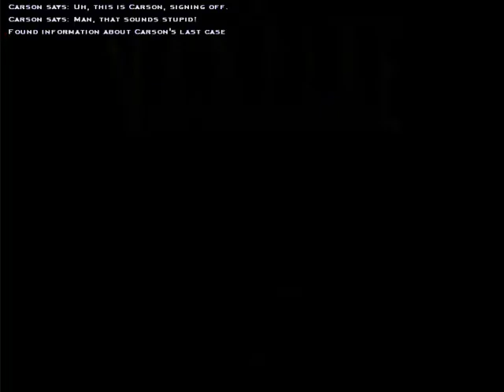Let's Play Vampire the Masquerade: Bloodlines part 8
Oh boy, Foxy Boxes!

VTMB is property of Troika games, I claim noting but the commentary.